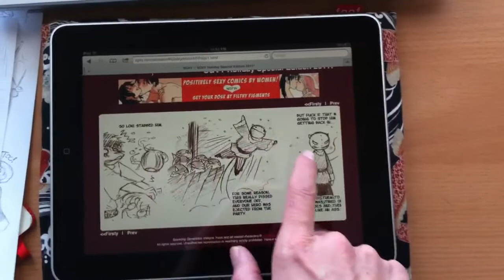SGVY Holiday Special Edition 2011! on iPad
Here's the "SGVY Holiday Special Edition 2011!" on iPad. Scrolling action!